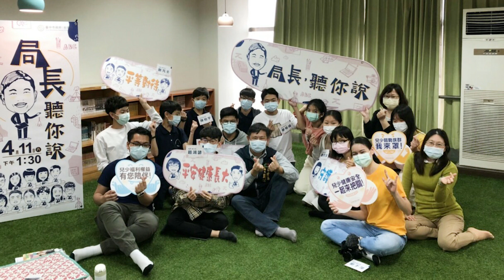The Director Hears Our Voice「局長聽你說」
What`s up everyone! All of the Taichung City Youth Representatives met Mr. Peng, the director of the Social Affairs Bureau of the Taichung City Government at the Youth Activity Center. The representatives were put into three groups to discuss : Childrens Rights, Health and Safety, and Disadvantaged Children. 台中市政府社會局在台中市青少年福利服務中心舉辦「局長聽你說」活動，由社會局長彭懷真、公視《青春發言人》主持人林彥廷，以及兒少代表共同參加，針對兒童及青少年的「福利與權益」、「健康與安全」及「弱勢族群議題」等進行交流，另也對台灣防疫措施如何培養公民素養進行討論。